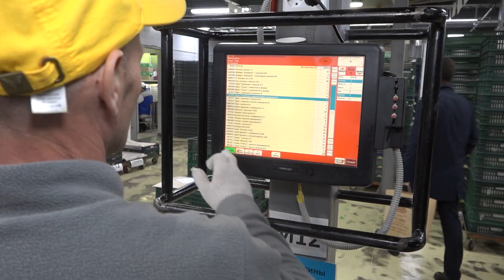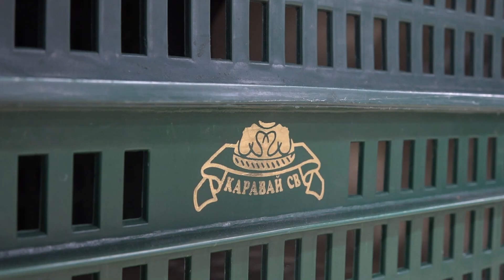Поговорили о важном. В Пушкино прошёл семинар для трудовых мигрантов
Главное управление региональной безопасности Московской области совместно с Духовным управлением мусульман Подмосковья проводит во всех муниципалитетах семинары для трудовых мигрантов и членов их семей. Один из таких состоялся в Пушкино. Сотрудникам логистического комплекса компании «Каравай-СВ» напомнили о правах, о нормах законодательства, а также о духовно-нравственных ценностях мусульман и принципах добрососедства.